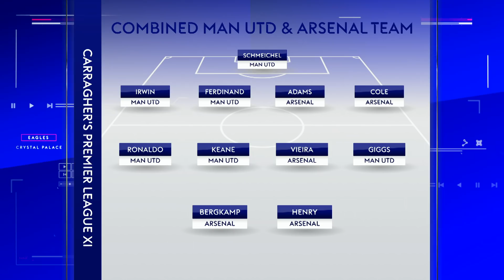Will Jamie Carragher pick Gary Neville in his Man Utd & Arsenal combined All Time XI?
Jamie Carragher picks his combined Manchester United and Arsenal all time XI. But will he find room for Gary Neville is his defensive line up? What is your United & Arsenal all time XI?